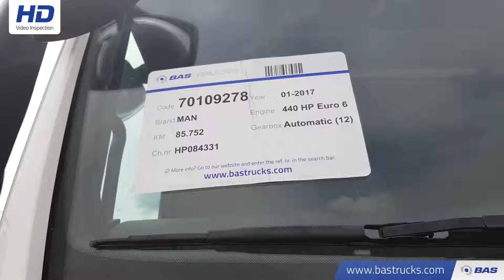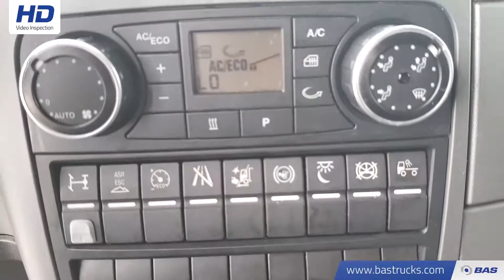70109278 MAN TGX 18.440 XLX